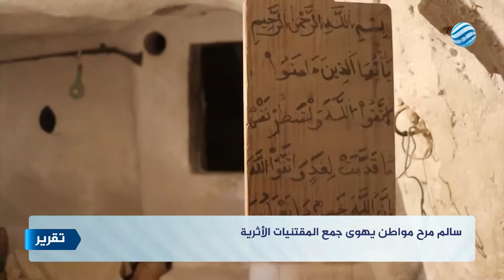سالم مرح مواطن يهوى جمع المقتنيات الأثرية